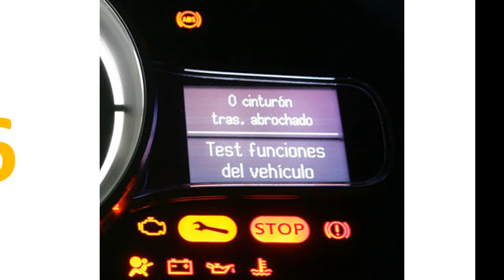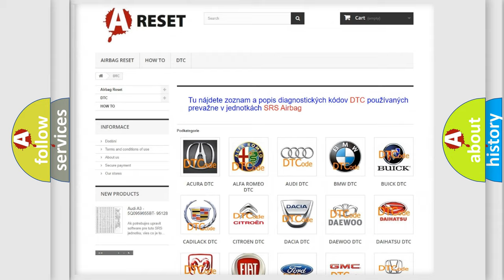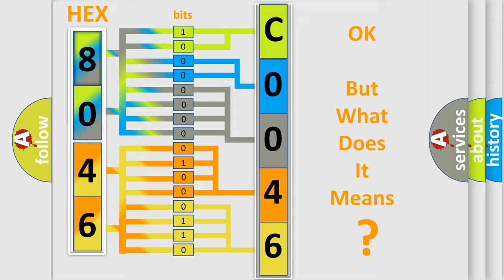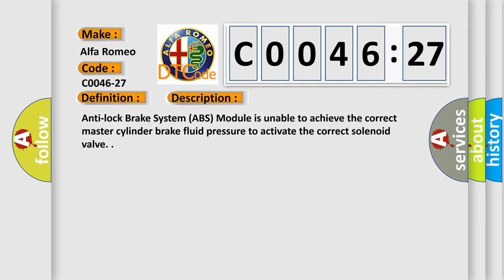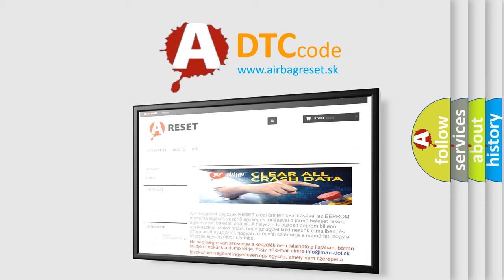DTC Alfa-Romeo C0046-27 Short Explanation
Contents:
0:21 Basic DTC analysis according to OBD2 protocol standard.
1:48 Insight into programming
2:58 A diagnostically understandable description of the Diagnostic Trouble Code
3:05 Basic error definition

Make:
Alfa Romeo
Code:
C0046-27
Definition:
Tandem Master Cylinder (Tmc) Pressure Sensor - Signal Rate Of Change Above Threshold
Description:
Anti-lock Brake System (ABS) Module is unable to achieve the correct master cylinder brake fluid pressure to activate the correct solenoid valve.